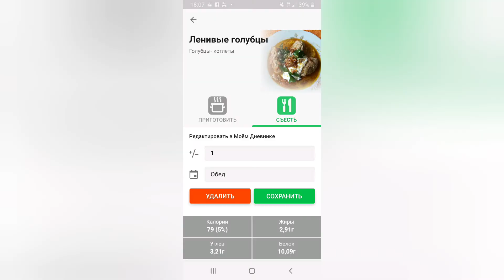Des boules au chou "paresseuses" cétogènes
On peut préparer ce plat au lieu des cigares ou rouleaux au chou (dans la vidéo j'utilise le mot "rolles", sorry).
Les ingrédients :
-1100g de chou. On peut utiliser la chou fermentée.
-1400g de viande (toute sorte).
- 170g d'oignon.
- 250g de zucchini.
- 3-4 œufs.
- du sel et des condiments.
A cause du fait que je n'ai pas pratiqué le français depuis très longtemps, je fais beaucoup de fautes,  mais j'espère que vous me le pardonnerez.
Si vous avez qqs observations,  n' hésitez pas  de me les faire (dire). Je veux vous attirer aussi l'attention au fait que vous pouvez me conseiller d'autres formulations linguistiques de mes textes.
Donc, bienvenues sur ma chaîne!!!

En ce qui concerne la musique,  je ne connais pas l'auteur et j'espère que l'YouTube ne vient pas de m'interdire de le poster.